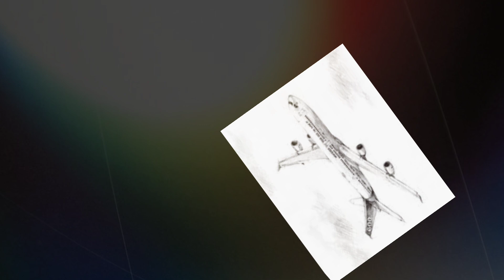Wcmv Самолёты For: Craizy Raichel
Для моей подруги 😏❤️